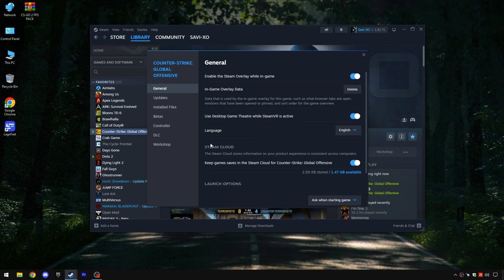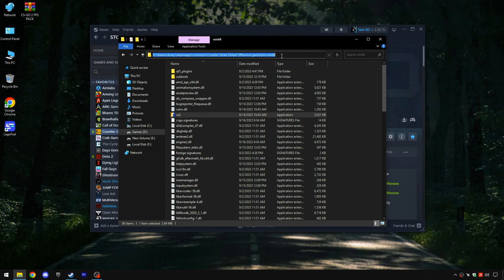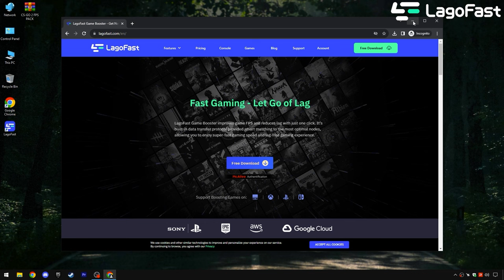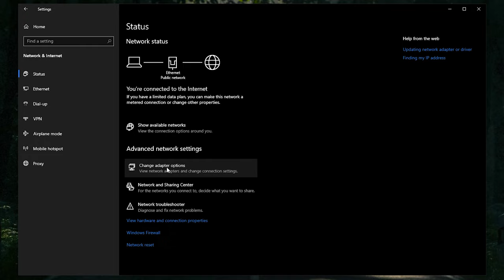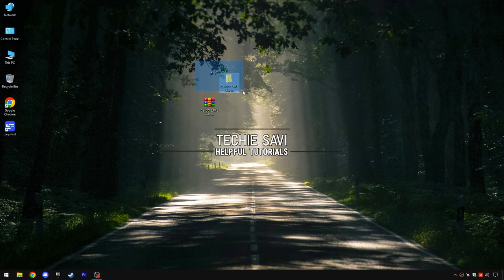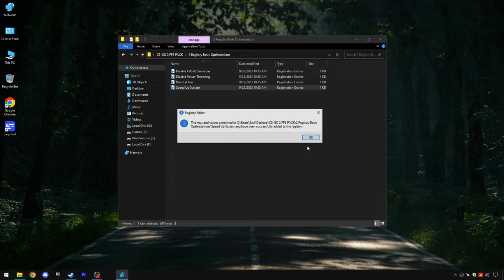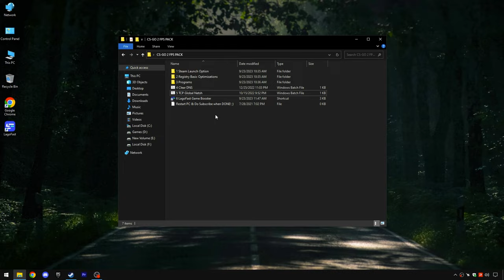🔧CS 2: DRASTICALLY Boost FPS & Lower Ping On A Low End PC ✅ CS2 FPS Boost 2023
LagoFast, Best Gaming VPN for PC & Console. #1 dedicated to Counter-Strike 2: Say goodbye to lag, stutter, and get Max FPS, Quick Command in CS2 & Faceit Server with LagoFast! Enjoy the SMOOTH EXPERIENCE now.

🔧CSGO 2: DRASTICALLY Boost FPS & Lower Ping On A Low End PC ✅ CS2 FPS Boost 2023
This video will teach you guys how to Boost FPS, Fix FPS Drops And Stutters On CSGO 2 For Low End / High-End PCs✔️. This guide focuses on more fps, fix lag, Reduce input latency and stutter, better fps, boost fps CS2 2023 with many tweaks & optimizations and the best settings guide, with the best visibility, reduce input lag and other fixes such as cs2 crash fix and overall CS2 optimization with CS2 settings.

I hope you guys enjoyed it helpful, If this video helps you, kindly tell me in comments section below✅.

TITLE► 🔧CSGO 2: DRASTICALLY Boost FPS & Lower Ping On A Low End PC ✅ CS2 FPS Boost 2023

⏱️Timestamps⏱️
Intro - 0:00
In game overlay & Compatibility - 0:38
Variable refresh rate & GPU settings - 1:19
Lago Fast Game booster (AD) - 1:47
Change adapter settings - 3:19
Privacy(Background apps) - 4:17
CSGO 2 FPS PACK - 4:32
CSGO 2 Steam FPS command - 4:48
Registry Tweaks & cache clean - 5:11
DNS clear - 5:48
Outro (Gameplay & results) - 6:08

🔸How To FIX FPS Drops, Shutters & Boost FPS in FiveM (GTA V)✅| FiveM UNCAP FPS 2023